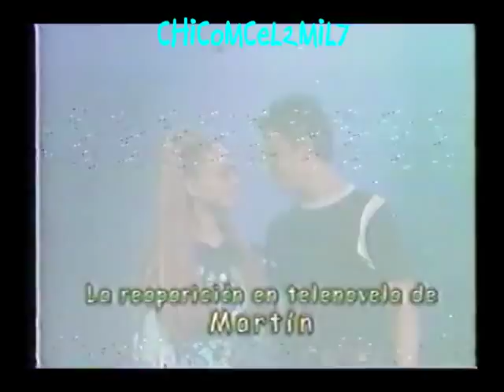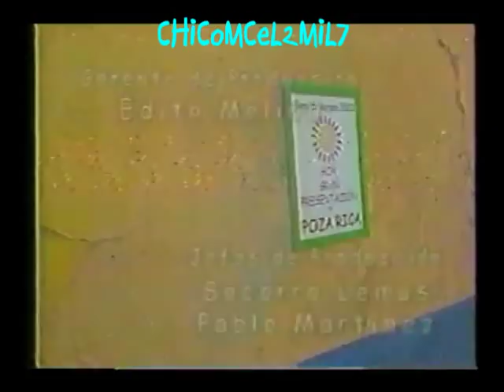Cómplices Al Rescate "Todas Las Entradas" Belinda, Daniela Luján, Fabián Chávez & Martín Ricca